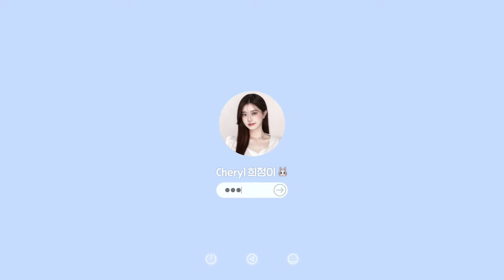【廣東話🇭🇰】 挑戰讓觀眾決定我的一天?!🔥 中途竟異變成殘酷二選一⋯😱 | Cheryl SIT 희정 ♡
除了我今次選的款式之外 還有很～多不同風格的手機背帶和手機殼!!
大家有興趣可以到 CASETiFYHK 的網站選選看🩵👇🏻

🎵 massobeats - honey jam:
 • massobeats - honey jam (lofi aestheti...